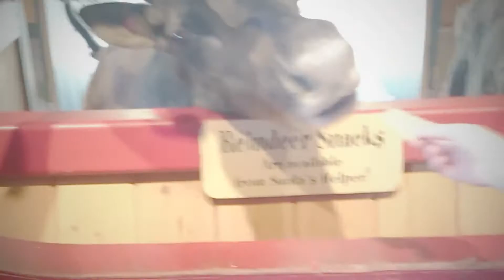New Hampshire June 2015